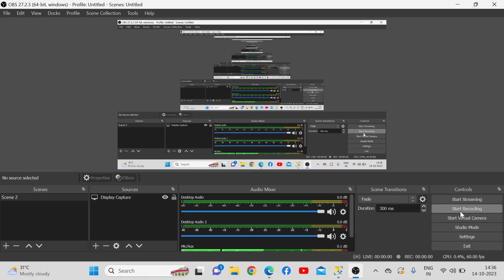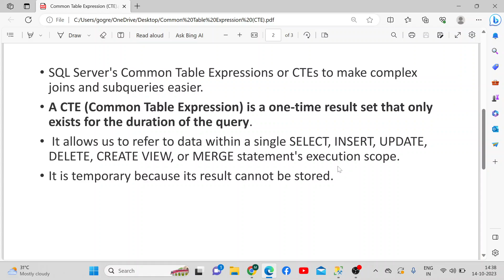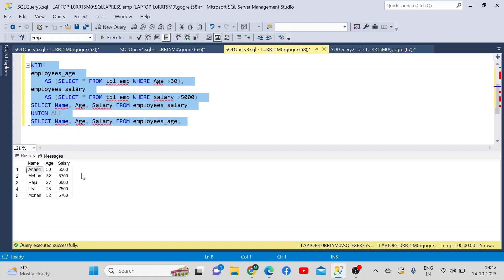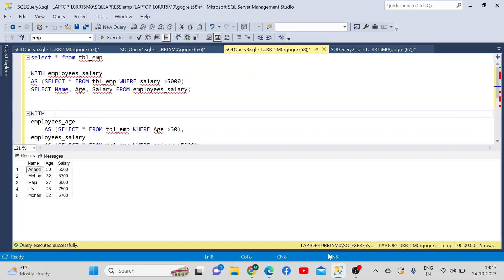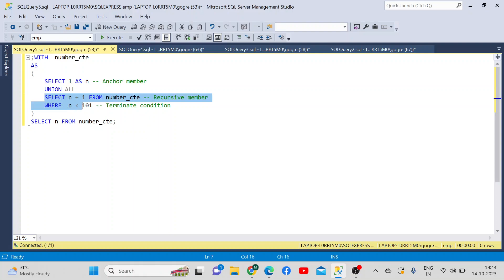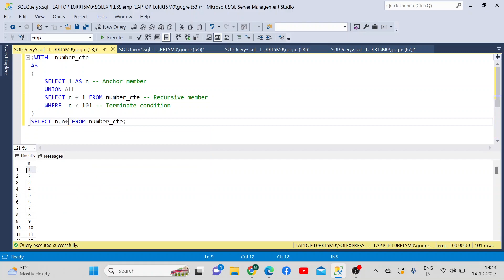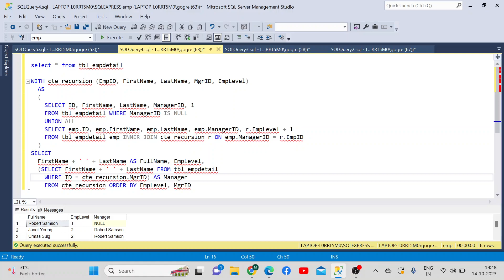SQL Tutorial 52 | CTE | Tamil